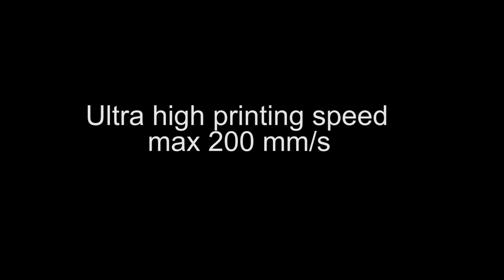3 inch compact thermal panel printer MS-FPT301- Shenzhen Masung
The Masung MS-FPT301 has been developed for a wide range of applications to meet all Customers' needs ,across the medical equipment ,attendance kiosks ,food order system and so on.
Its front panel open design makes it EASY to be embedded in the kiosk.

Skype:jason-pong
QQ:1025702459